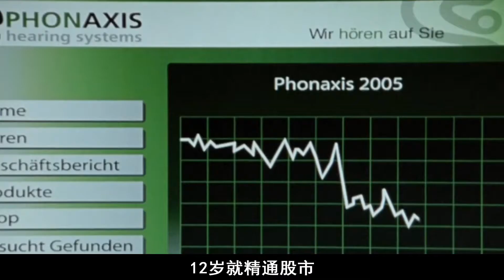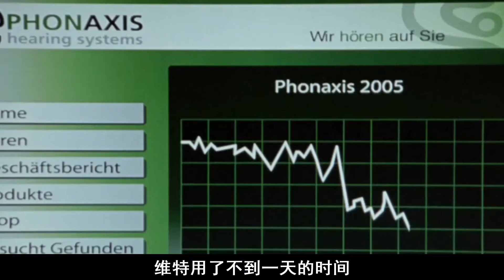高智商的人赚钱多容易？12岁狂赚五百万，当CEO开私人飞机《想飞的钢琴少年》